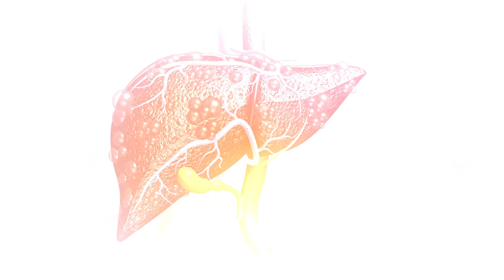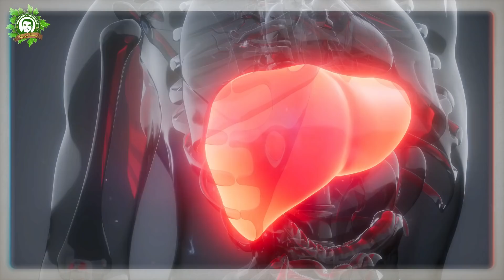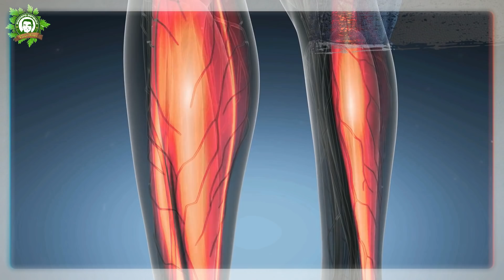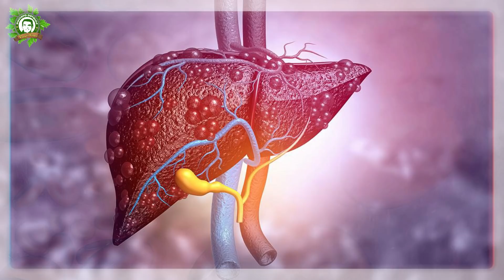⚠️ALERTA⚠️ 9 Señales de que TU hígado está ENFERMO, Lo Peor Es Que No Lo Sabes…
Estos Son Los 10 signos De Un Hígado Enfermo Y Lo Peor Es Que No Todos Lo Saben.
El hígado es un órgano vital responsable de numerosas funciones en nuestro cuerpo, entre los papeles que desempeña el hígado podemos mencionar la producción de enzimas digestivas, proteínas, factores de coagulación, colesterol, glucosa y varias otras sustancias.